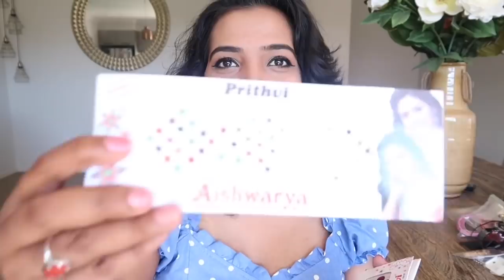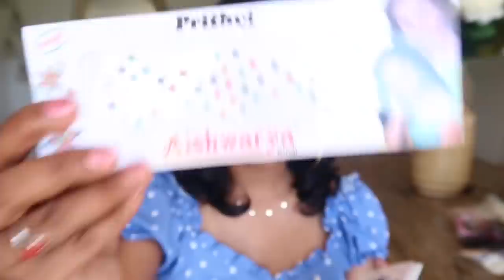ഒരു അടിപൊളി makeup, shoes & clothing haul II beauty bugs tv II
NY Bae Liquid Lipstick, Pink - Carrie's Big Dream 27 (3 ml)
Purplle Lip Crayon, Purple, Matte Mate - From Sharing To Caring 2 (2.8 g)
NY Bae Liquid Lipstick, Red - Hump Day, Everyday 31 (3 ml)
NY Bae Liquid Lipstick, Purple - The York Sisters 36 (3 ml)
NY Bae Liquid Lipstick, Brown - The Neighbor's Show 33 (3 ml)
Purplle Ultra HD Matte Liquid Lipstick, Purple, My First Road Trip 12 (4.8 ml)
Purplle Ultra HD Matte Liquid Lipstick, Pink, My First Night Out 23 (4.8 ml)
Purplle Ultra HD Matte Liquid Lipstick, Brown, My First Gossip 20 (4.8 ml)
Purplle Ultra HD Matte Liquid Lipstick, Nude, My First Concert Night 16 (4.8 ml)
NY Bae Liquid Lipstick, Brown - Mac Dougal's Fame 28 (3 ml)
Purplle Ultra HD Matte Liquid Lipstick, Pink, My First Family Drama 14 (4.8 ml)
Purplle Lip Crayon, Red, Matte Mate - From Never To Forever 1 (2.8 g)
NY Bae Liquid Lipstick, Red - Charlotte's Perfect Night 26 (3 ml)